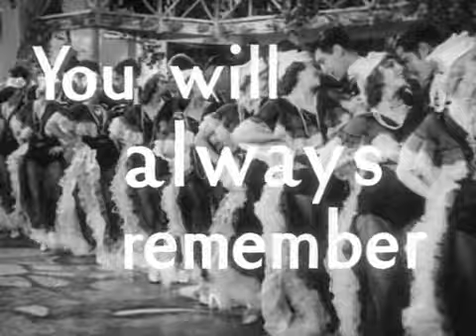Flying Down to Rio (1933)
Classic Ginger/Fred pairing.